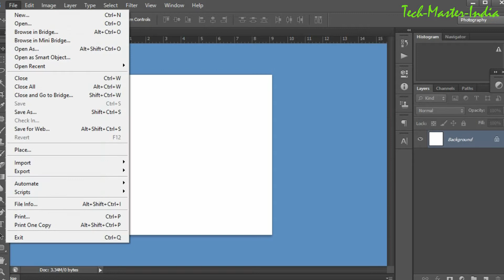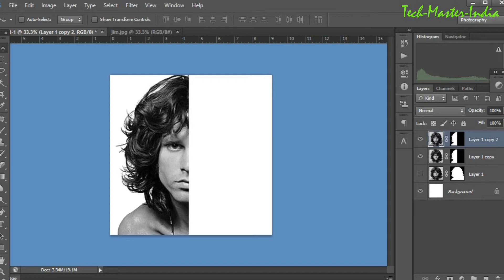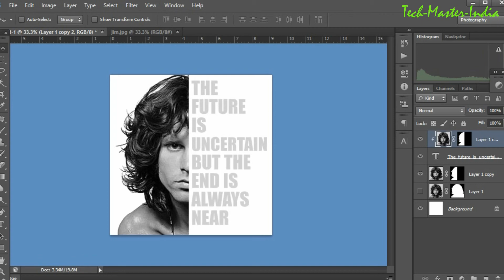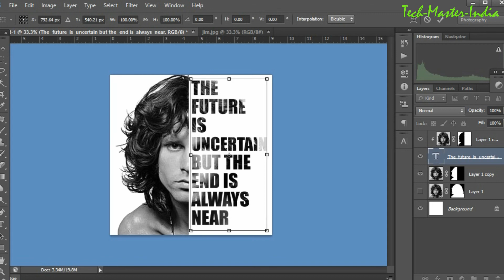Face Typography | Text Portrait in Adobe Photoshop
Easily create stylish Text Portrait in Adobe Photoshop. You can also take this as a source of inspiration for you next design project.

Please checkout some others learning video links also:-